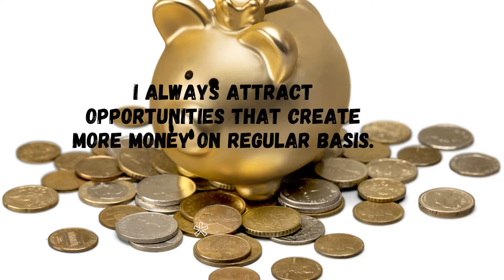MONEY magnet affirmations - part 2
What are switchwords? Switchwords are one word affirmations that bypass your conscious mind and connect you directly with your subconscious mind.

Learn how shifting your identity can help you live your dream life.

Top 10 SWITCHWORDS to manifest MONEY fast and increase your cash flow.
Switchwords work very fast because they reprogram your subconscious mind.
Switchwords are magical words that will help you to create the life you deserve.

Access special community perks including the complete illustration archive and exclusive early access to new videos a week early.

Switchwords Miracles by Monika Pavlickova

Sign up to become Manifesting Reality Ambassador to promote our brand and receive free gifts and bonuses